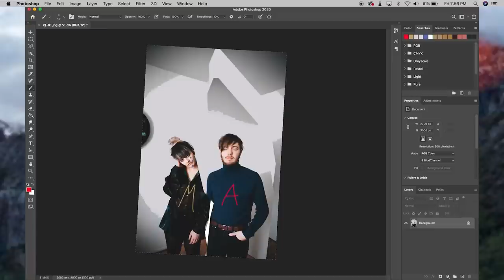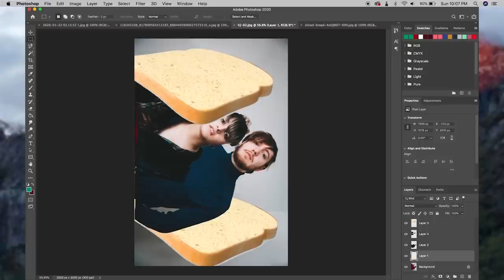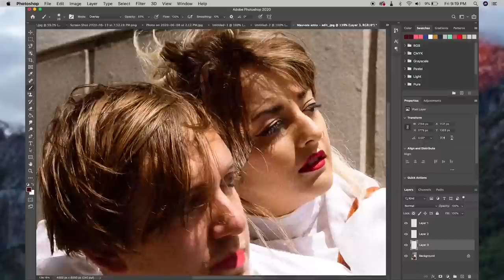Mauvais Amis - La photo est laide (clip officiel)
/// Crédits
Julien Thibault : Guitare, voix, basse, mandoline
Véronique Bazin : Voix
Simon Bilodeau : Batterie, monotron
Marcus Quirion : Piano
Mix et Mastering : Julien Thibault

2020 Mauvais Amis. Sous licence exclusive à Rozaire.

/// Paroles
La photo est laide
On en a repris trois
Tu fermais tout le temps les yeux
Moi j’avais jamais l’air d’être moi

Est-c’qu’on est bien ou est c’qu’on a envie de pleurer entre chaque verres
Tu peux pleurer, je peux pleurer pendant que j’déchire l’étiquette de ta bière

Quand tu feels pas j’ai l’impression d’être le plus malheureux de nous deux
Fais-toi en pas, moi non plus j’ai pas trouvé le remède miraculeux

C’est comme ça à chaque fois
Polaroid dans l’micro-onde
15 secondes et les couleurs fondent

S’inventer des vies
Pour rester vivants
Parce que si j’arrête, tu me ramasses à terre
Parce que si t’arrêtes, tu me rejoins à terre

Au pire on la brûlera
Nos lighters dans la cuisine
On s’efface, on se redessine

Est-c’qu’on est bien ou est-c’qu’on est les perdants de la course à la montre
À s’entêter à garder un lien avec le reste du reste du monde

Quand tu feels pas comme ça j’ai peur que t’ai encore le goût de t’enfuir
Fais-toi en pas, moi non plus j’ai pas trouvé le moyen de jamais mourir

S’inventer des vies
Pour rester vivants